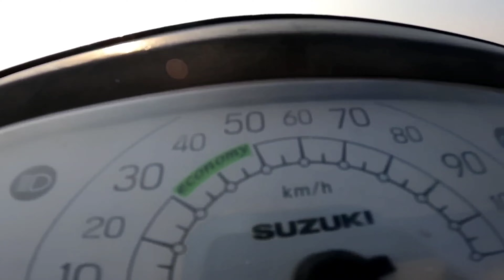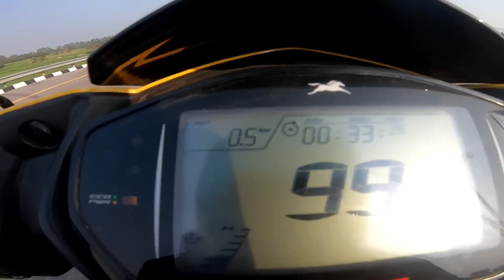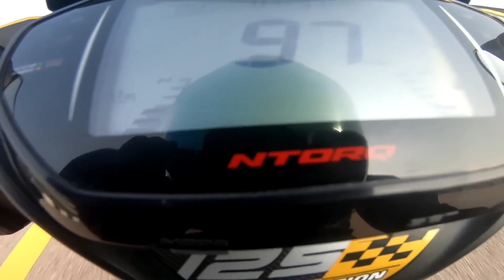TVS Ntorq125 vs SUZUKI Burgman vs SUZUKI Access 125 vs HONDA Activa vs Hero Destiny all 125 Scooty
TVS Ntorq125 vs SUZUKI Burgman vs SUZUKI Access 125 vs HONDA Activa vs Hero Destiny all 125 Scooty All 125 Scooty Race on road ||

THIS VIDEOS IS JUST FOR ENTERTAINMENT AND KNOWLEDGE

Best Scooty 2023
Best 125cc Scooty
Access125 review
Access 125 race
Tvs Ntorq125 review
Tvs Ntorq125 race
Burgman Scooty review
Burgman race
Honda Activa review
Honda Activa race
Hero Best Scooty
Hero Destiny review
Hero Destiny Race
Best five Scooty
Best 5 Scooty
125cc Best Scooty in India
Best scooty in one lakh
Best Scooty in 1 lakh